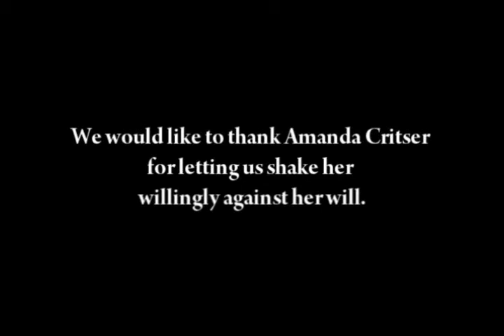Rabies Epidemic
When the world is faced with a problem, the Channel Fork News Team is always there to report, no matter what it takes. Forks and Spoon's debut sketch "Rabies Epidemic". This video features Andrew Zuk, Connor Simpson, and Amanda Critser.